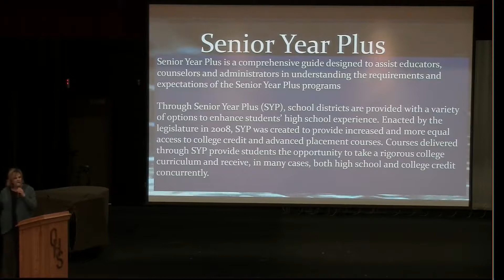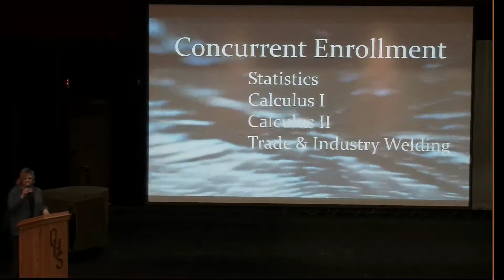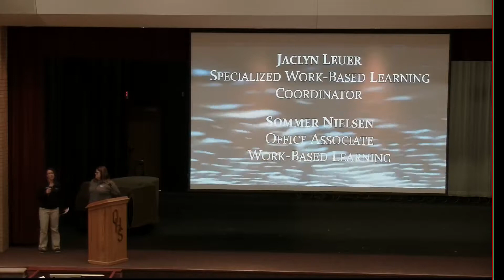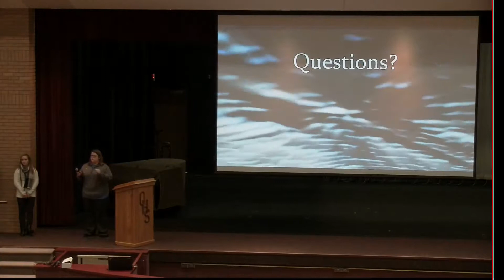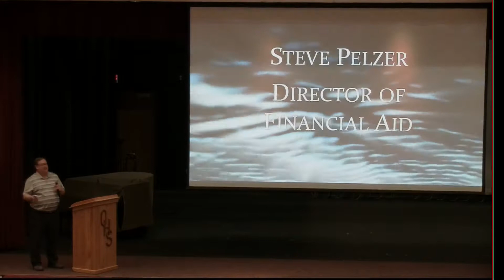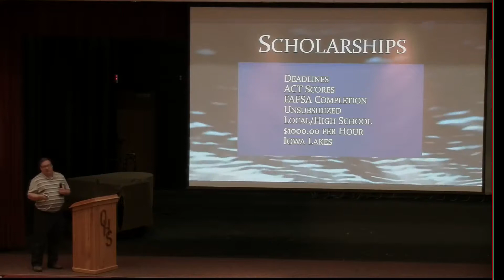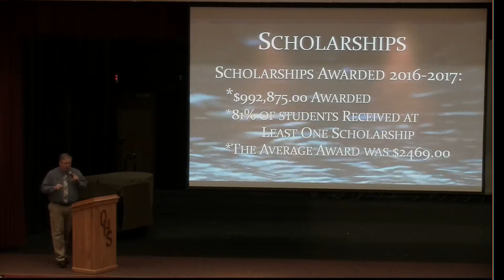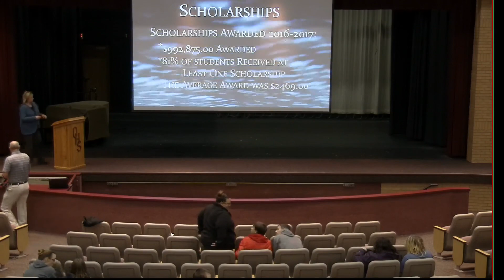OHS College Credit Orientation Event 11/16